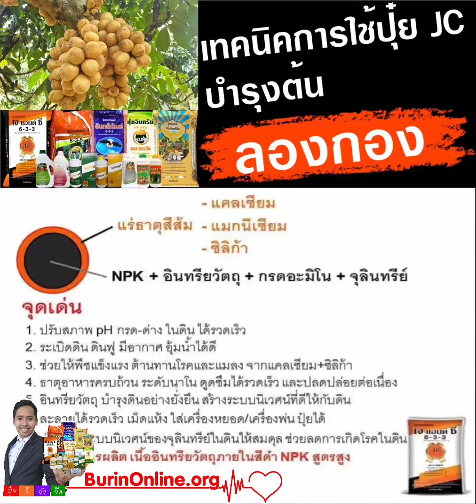เทคนิคบำรุง ต้นลองกอง ด้วยปุ๋ยอินทรีย์ในเครือ JC // คลิก: BurinOnline.org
เทคนิคบำรุงต้น ต้นลองกอง ด้วย ปุ๋ยอินทรีย์ ในเครือ JC
ตั้งแต่เริ่มปลูก ออกผลผลิต และเก็บเกี่ยวผลผลิตเลย